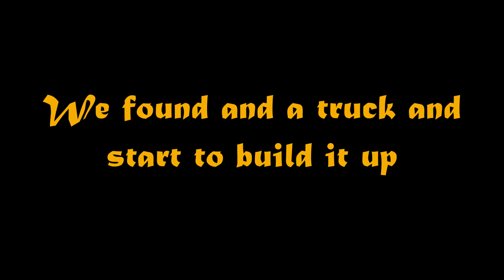Miscreated - Pinecrest Battlezone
Found a new server! Causing havoc!

Hello everyone, Francisco aka NiNJA sTaTuz, here to bring you another great adventure in Miscreated. I hope you like it, enjoy. Thank You.

My Rig:
CPU: AMD FX-8350
GPU: EVGA GTX 970 FTW
Motherbroad: MSI 970 Gaming
RAM: Kingston HyperX Fury (4x4GB) 16 GB 1600 MHz DDR3
PSU: EVAG 600 Watts
CPU Cooler: Corsair Hydro Series Cooling H75